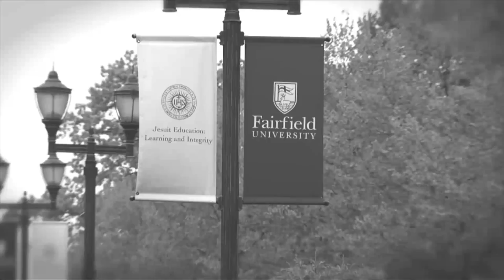Fairfield Prep 2012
Fairfield Prep is a Jesuit, Catholic, college preparatory school for boys in grades 9-12. Located on the campus of Fairfield University, the school offers a "triple threat" approach, blending strong academics with athletics, the arts and community service, educating young men of conscience, competence and compassion.